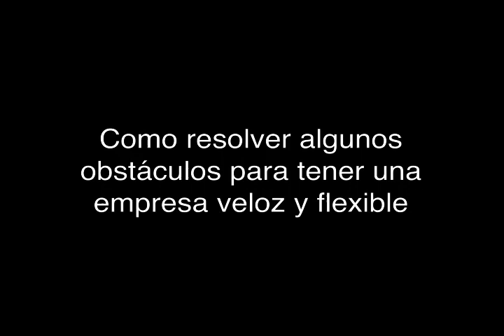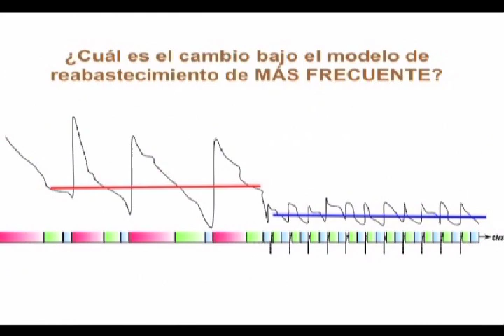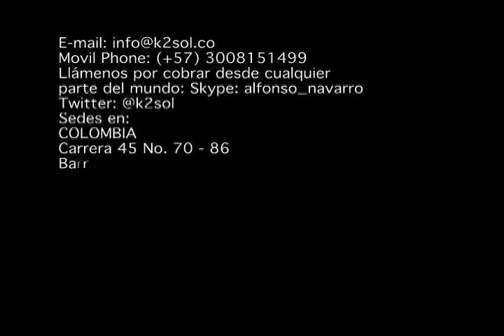Como resolver algunos obstáculos para tener una empresa veloz y flexible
ALFONSO NAVARRO BUSTAMANTE

M.B.A. del Instituto Tecnológico de Monterrey (México) e Ingeniero Industrial de la Universidad del Atlántico (Colombia). Experto en la Aplicación de Teoría de Restricciones certificado internacionalmente por la TOC International Certification Organization. Ex Country Manager de Goldratt Consulting para Colombia (firma mundial de consultoría fundada por el creador del modelo TOC: Eliyahu Goldratt). Consultor gerencial en múltiples países y sectores empresariales de Latinoamérica y Asia, en las áreas de Estrategia Corporativa, Operaciones, Logística, Gestión de Proyectos, Mercadeo y Mejoramiento Continuo. Como profesor de postgrado y conferencista internacional de destacadas universidades y gremios empresariales ha capacitado a más de 3.000 ejecutivos en estos temas. Empresario y Directivo de empresas como la firma de consultoría MIDAS, la agencia de publicidad ENDORFINA y la holding de inversión K2 SOLUTIONS.